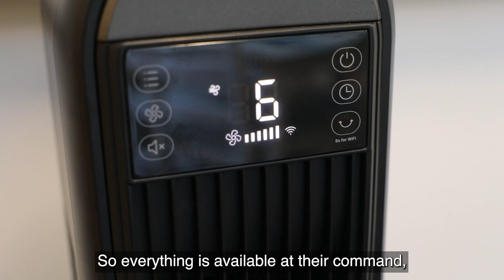Cutting-Edge Digital Solutions Suite Unveiled to Support Independent Living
Neath Port Talbot Council and Swansea Bay University Health Board have opened a state-of-the-art Digital Solutions Suite at Cimla Health and Social Care Centre, Neath.

The Digital Solutions Suite serves as a hub of knowledge where people, their caregivers, and professionals working within the field can explore a range of new and available digital technologies that can enhance the quality of life while living in the comfort of their own homes.

Visitors can experience how to use these technologies to carry out everyday tasks that are vital for safe and independent living. From controlling room lighting and managing home appliances to opening blinds and regulating heating systems, the suite provides practical demonstrations that showcase the potential of mainstream digital technology in everyday life.

Appointments to join a group demonstration (max 6 places per session) can be arranged by using the

The Digital Solutions Suite is a joint service provided by the Swansea Bay University Health Board and Neath Port Talbot Council.